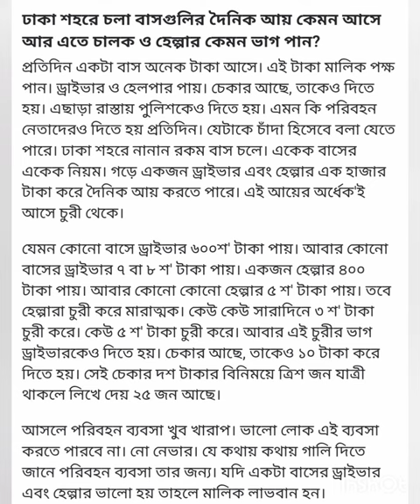ঢাকা শহরের বাস ড্রাইভার-হেল্পারদের প্রতিদিন ইনকাম